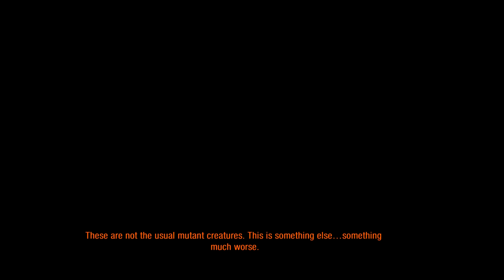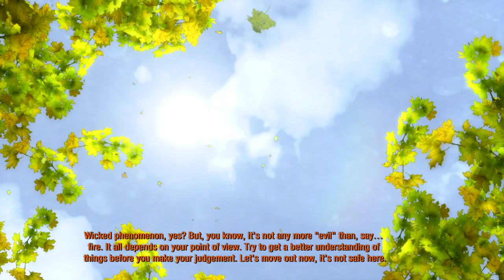Metro 2033 Redux (part 5)